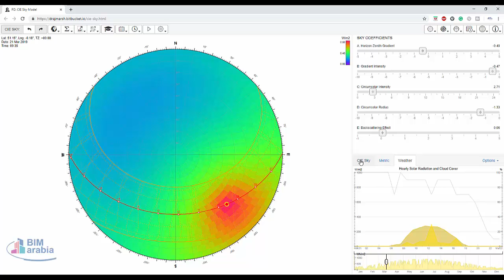CIE Sky Generator